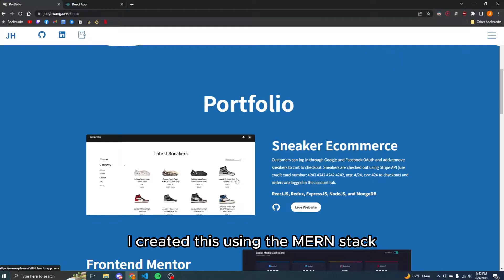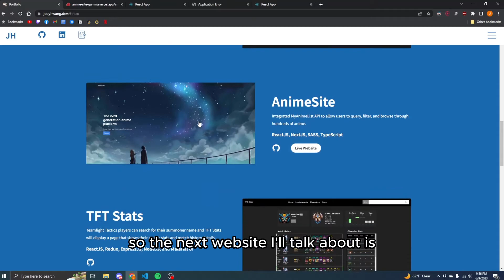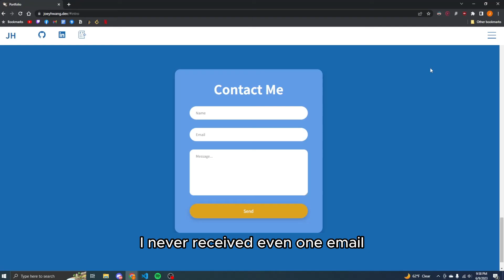how I found a job with a cs degree and no internships in 3 months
story of how I found a job with front-end react job at a start up in the bay area
I didn't keep track of how many times I got rejected, but I must've applied to over 1,000 jobs

0:00 introduction
0:17 college
1:48 graduating
2:45 routine
3:53 1st month
4:35 2nd month
5:56: 3rd month
7:15 portfolio